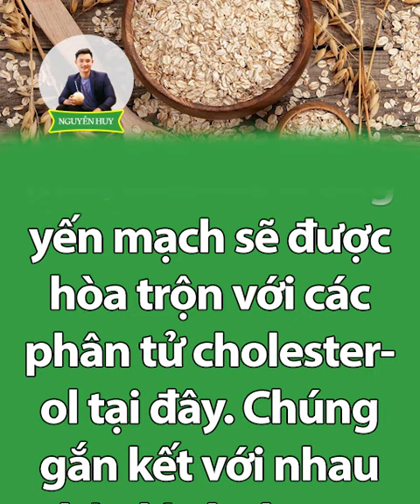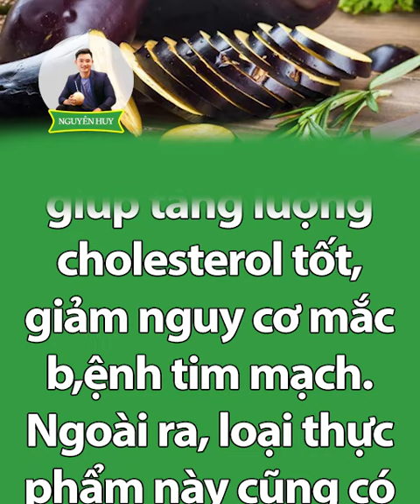4 THỰC PHẨM GIÚP HẠ CHOLESTEROL XẤU TỐT NHẤT I Nguyễn Huy